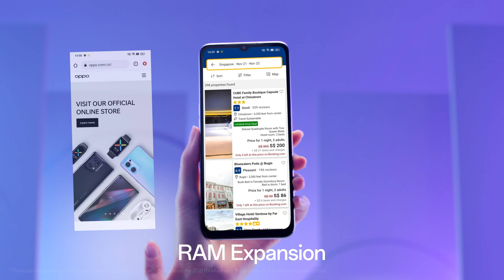OPPO A78 5G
🌟NEW LAUNCH🌟 The era of 5G has arrived, 🤩 it’s time to experience superior connectivity and blazing-fast speed 🚀 with OPPOA78_5G's 16GB RAM (Including 8GB Extended RAM), 🔋 5000mAh large battery with 33W SUPERVOOC and 📸 50MP AI camera!